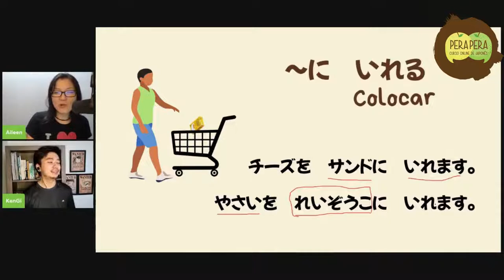Compras online em japonês: "colocar alguma coisa em algum lugar"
Veja o trecho da aula ao vivo e para assistir a live completa e praticar exercícios de fixação, seja membro do Clube Perapera.